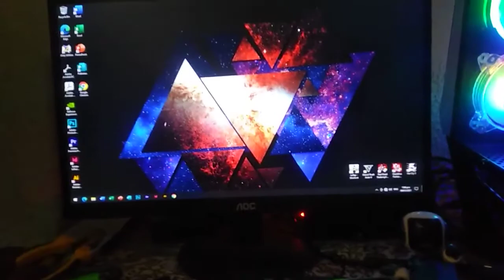CORE I7 BUILD MABAGAL NGA BA PAG MARAMIN NG APPS INSTALLED?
Totoo nga kayang mabagal na si Core i7 kapag marami ng apps na naka install?